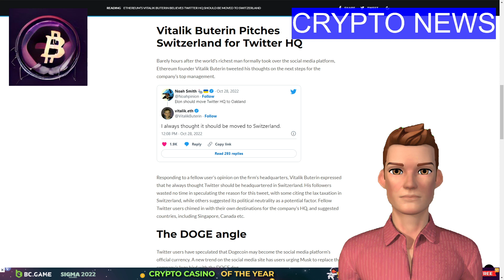Ethereum Founder Vitalik Buterin believes Twitter Headquarters should be moved to Switzerland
Elon Musk officially took over Twitter earlier today. The event marked a significant milestone for the social media platform, and for the business community as a whole. Vitalik Buterin said he always thought Twitter should be headquartered in Switzerland. This landmark event has attracted comments from various parts of the industry, including the crypto space.